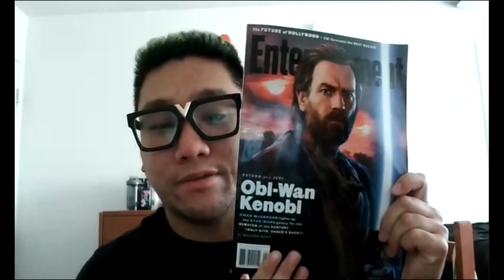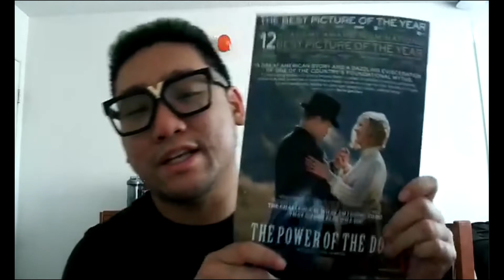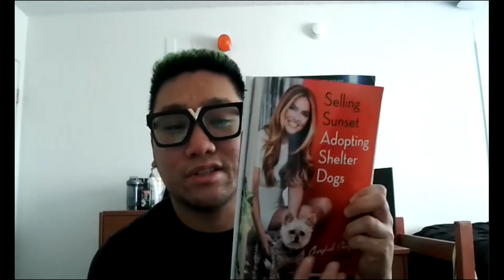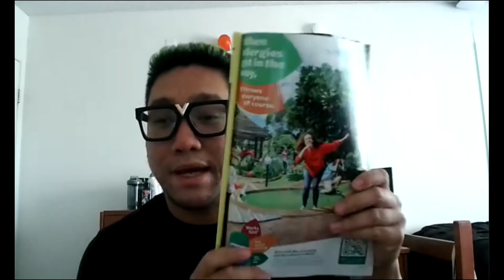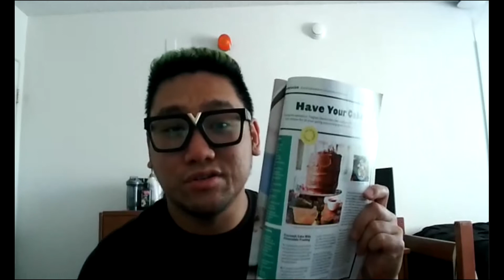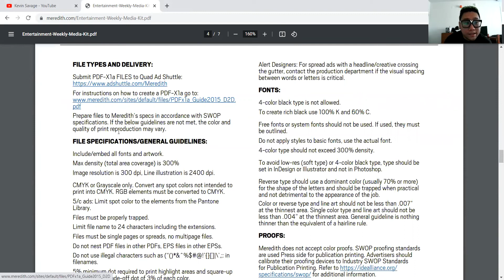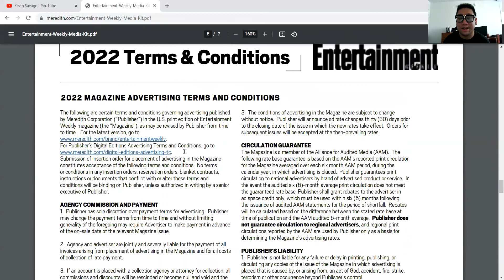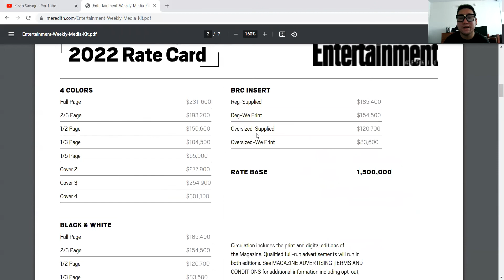How to look at Magazine at different perception ?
Pay attention Really important stuff ?

we noticed the dates it's being published, noticed cover trends, and viral and how products being advertised. Do some research who publisher? Why is it being marketing?  you have the right to say something say nice way if you don't think this is inappropriate for magazine cover deal with racism, or bad vibes. I hope you guys learn something. we see celebrity cover and bloggers big influencer too. Men and Female body being seen in covers looking lean and fit.